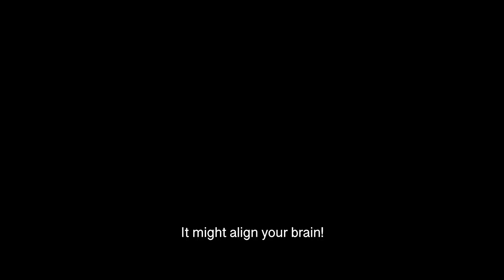Tuning the Brain with Music trailer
The healing powers of music on the brain deserve to be recognized and above all heard. Tuning the Brain with Music allows us to discover cutting-edge research in musical neuroscience through the stories of people for whom music has succeeded where other therapies have not. The film alternates between neuroscientific research, music therapists in session and true stories retold by those who have been transformed by music.

Written & Directed by Isabelle Raynauld
Produced by Frédéric Bohbot, Bunbury Films